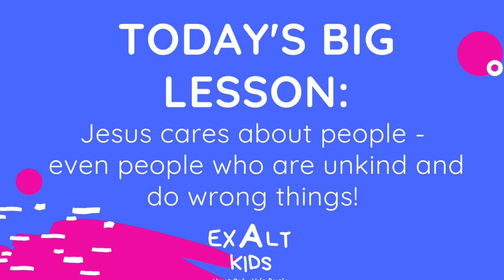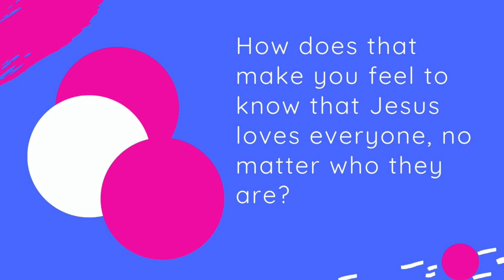This Week's Bible Story!//Exalt Kids// Zacchaeus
This week's Bible story includes a 3 1/2 minute animated story that teaches us about the love Jesus has for people!  At the end of the video, take some time to talk through the discussion questions with your family.